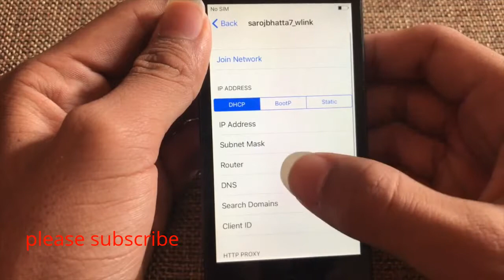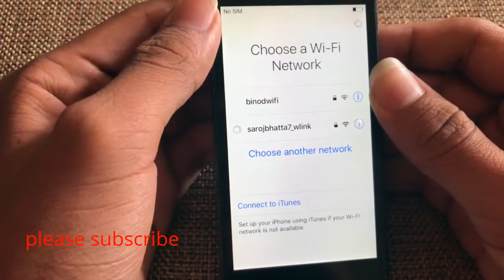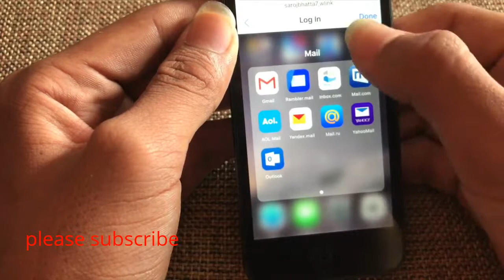iCloud Activation Lock Removal Tutorial 2017 Bypass iCloud Activation Lock 2017 -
Bypass iCloud Activation Lock 2017 - iCloud Activation Lock Removal Tutorial 2017